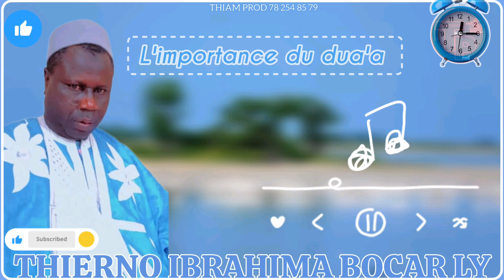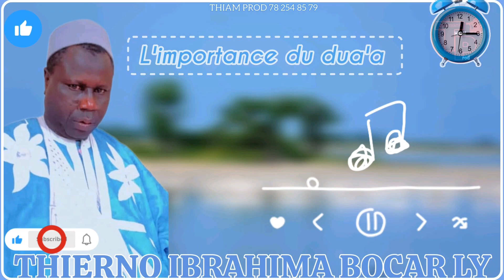Thierno Ibrahima Bocar Ly l'importance du dua'a